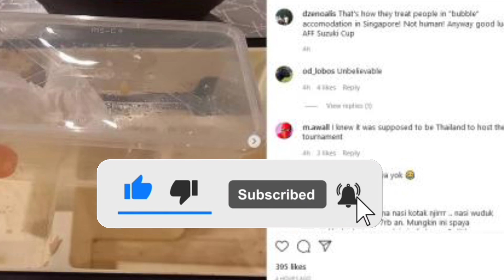🔴PANITIA PIALA AFF DIHUKUM BERAT Gara-gara Shin Tae-yong Ungkap Keburukan Ini ke Media atau Tidak?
Meski sudah lolos ke final, Shin Tae Yong masih geram soal Timnas Indonesia hanya makan nasi kotak selama Piala AFF 2020. Hal tersebut disampaikan Shin Tae Yong dalam wawancara dengan media Korea Selatan, The JongAng, Senin (27/12).

"Saya mencoba menanamkan gaya bertarung pada sepak bola Indonesia. Sayangnya, di turnamen ini kami hanya makan nasi kotak," ucap Shin Tae Yong dikutip dari The JongAng.

Sejak tiba di hari pertama di Singapura, Timnas Indonesia sudah dibuat geram oleh panitia Piala AFF 2020 karena menyediakan konsumsi makanan yang kurang mencukupi kebutuhan gizi pemain.

Selevel timnas para pemain yang mengikuti Piala AFF hanya diberi akomodasi nasi kotak, bukan makan seperti biasanya dengan sistem prasmanan.

Tim pelatih timnas Indonesia pun protes dan mengkritik kebijakan panitia Piala AFF 2020 di Singapura.

Kritik soal makanan yang diberikan panitia Piala AFF 2020 di Singapura ini sebelumnya dilontarkan asisten pelatih Timnas Indonesia, Dzenan Radoncic.

Radoncic menyebut pelayanan makanan dari panitia Piala AFF 2020 tersebut tidak manusiawi.

Penyediaan makanan dari panitia dianggap terlalu sedikit untuk para pemain yang membutuhkan makan dengan kuantitas yang banyak dan protein yang cukup. Hal ini terkait pemain membutuhkan tenaga untuk latihan dan bertanding.

Soal keluhan makan nasi kotak bukan hanya dilontarkan oleh Timnas Indonesia, melainkan juga beberapa negara peserta Piala AFF lainnya salah satunya Vietnam.

Pelatih Vietnam Park Hang Seo sebelumnya protes timnya hanya makan nasi kotak dan tidak ada menu daging babi di Piala AFF.

Timnas Indonesia berhasil lolos ke final Piala AFF 2020. Di laga final, Timnas Indonesia akan menghadapi Thailand dalam pertandingan dua leg yang akan digelar di Stadion Nasional, Singapura, pada Rabu (29/12) dan Sabtu, 1 Januari 2022.

Apa yang dilakukan Shin Tae-yong, dengan membeberkan keburukan yang dilakukan oleh Panitia Piala AFF, tentu saja hal itu bisa membuat nama baik Singapura sebagai tuan rumah tercoreng.

Tentu saja hal itu berakibat buruk, dan bukan tidak mungkin Panitia Piala AFF dihukum berat, untuk mempertanggung jawabkan kesalahan yang mereka lakukan.

Ya, kita tunggu saja langkah apa yang diambil oleh Pemerintah Singapura untuk masalah ini. Dan kita berharap semoga saja kejadian seperti ini tidak terulang lagi.

Karena memang sudah seharusnya, tuan rumah menyuguhkan menu makanan terbaik, pelayanan terbaik dan bahkan fasilitas terbaik untuk para tamu, apalagi dalam ajang sekelas Piala AFF